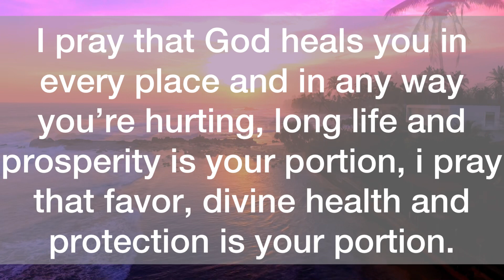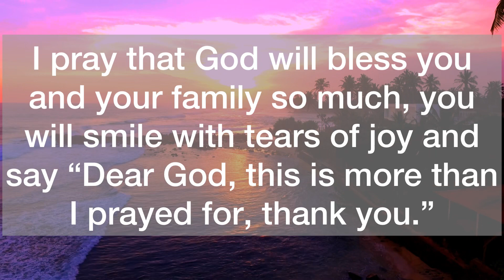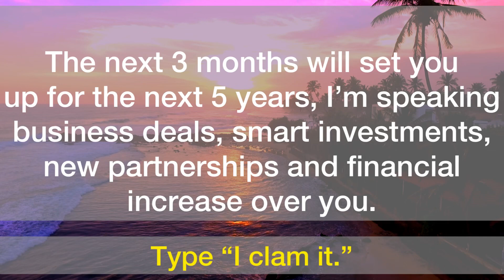💌Congratulations… ❤️ The Answer Is Yes…